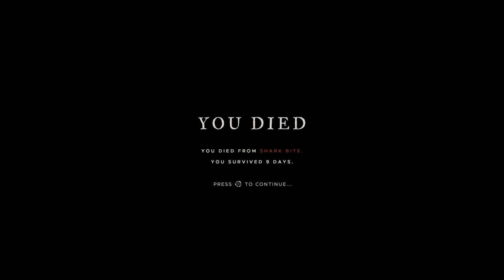Bit by a sea snake, we need pipi's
Alone, scared and bit by a deadly sea snake. Our only hope is a some pipi and nuts..coconuts.

If you like what ya saw hit the like button and if you wanna see more hit subscribe and if you wanna know when you can see more hit the ol ring a ding ding.